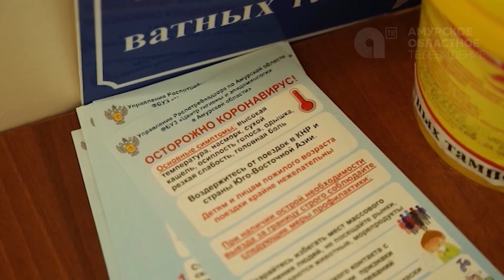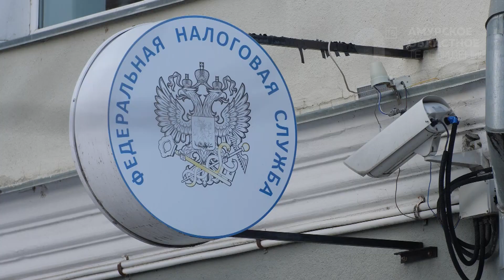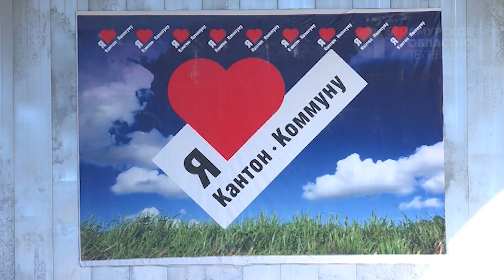Программа "Область и закон" 011220